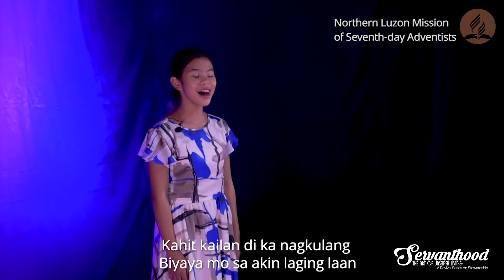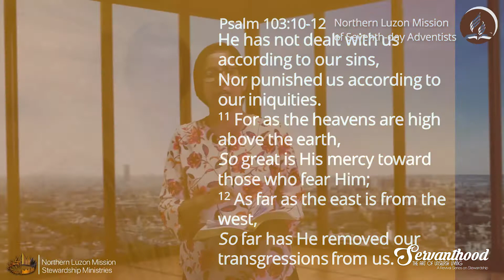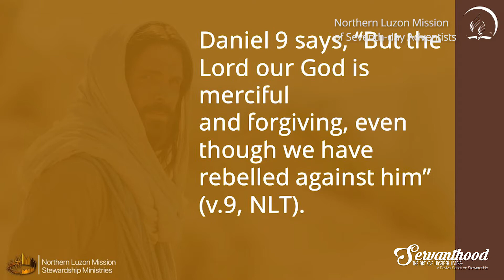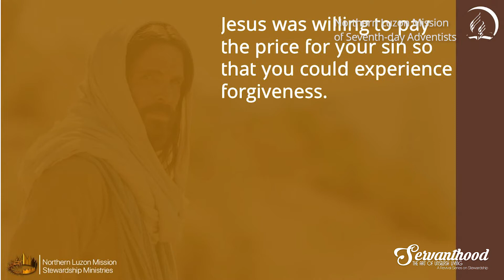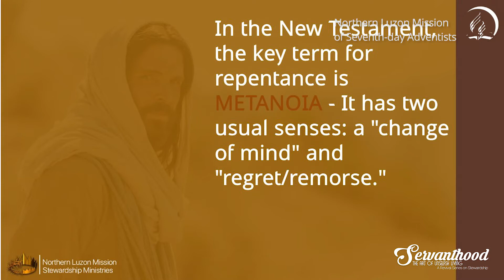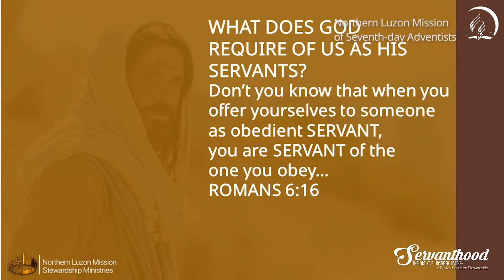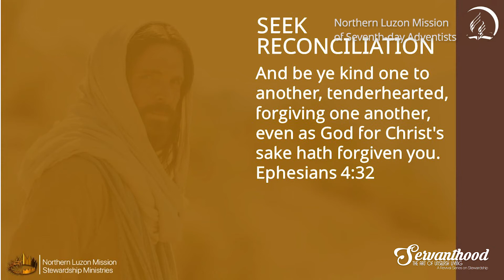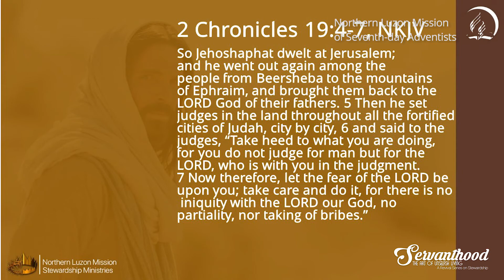4 - The Servant as Forgiver |SERVANTHOOD: THE ART OF UNSELFISH LIVING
SERVANTHOOD: THE ART OF UNSELFISH LIVING | Day 4
A Revival Series on Stewardship

4 - The Servant as Forgiver
Speaker: Sis. Lolita Agdeppa
Family/Women's Ministries Director/ Shepherdess International Coordinator, NLM